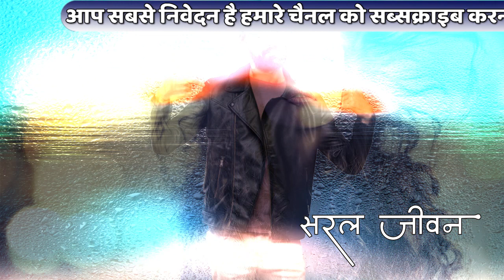कल्कि अवतार कौन है? कब होगा कल्कि अवतार? क्या है पूरा रहस्य! | Kalki Avatar Description [Hindi]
मित्रों जैसा कि हम सभी जानते है कि एक न एक दिन इस संसार का अंत तय है। हमारे शास्त्रों में यह बात हजारों सालो पहली ही बता दी थी। आज के हमारे इस वीडियो में हम आपको आपको कलयुग के अंत के समय इस संसार का क्या हाल होगा इस विषय में बता रहे है।
hindu mythology